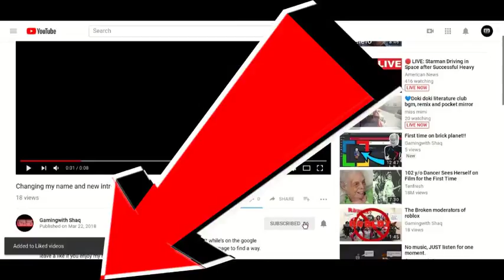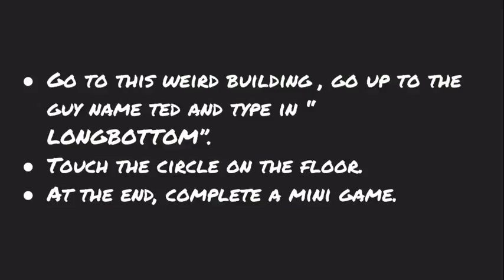How to get the crystal key ( tutorial)